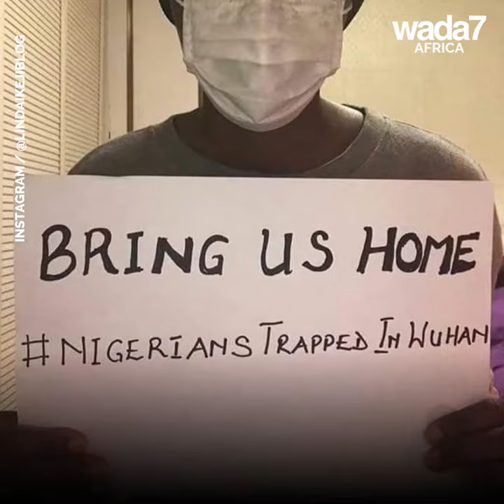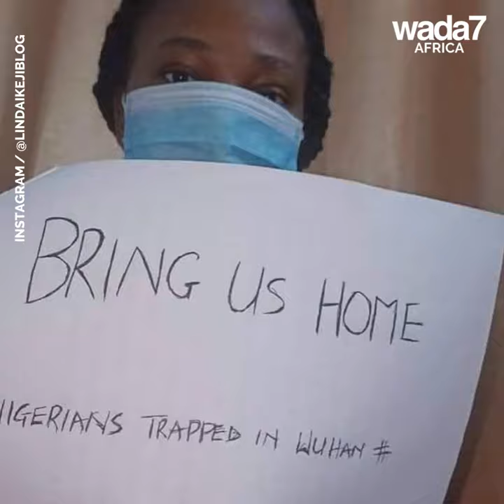This Nigerian student in China wants to go back to Nigeria 🎓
This Nigerian woman wants to go back to Nigeria after being stranded in China 🎓